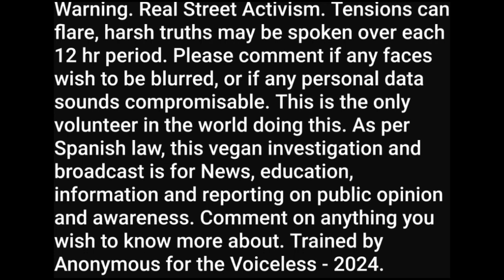2 ITALIANS Turn Vegan. Street Activism. 29m